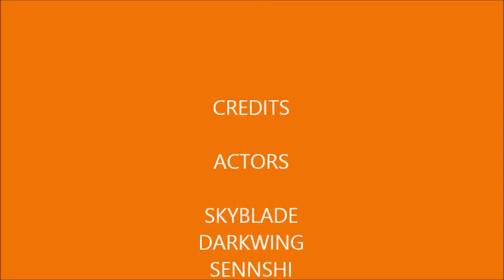Bionicle: The Duel (A Stopmotion short)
I didn't find too many good stop motion duel videos, so I made my own. Hope you like it, and let me know if you would like more.